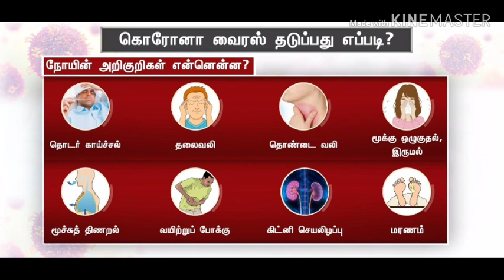ABOUT CORONA VIRUS TAMIL